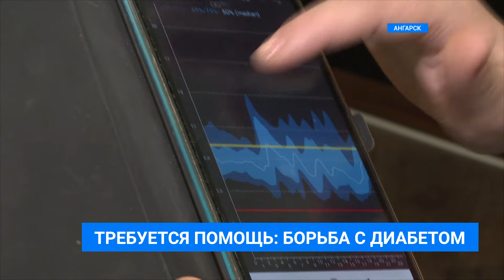Требуется помощь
Мальчик болеет сахарным диабетом 1-го типа. К его системе удаленного мониторинга нужны расходные материалы. Без них мама не может отслеживать уровень сахара, и Артем не будет ходить в детский сад, общаться с друзьями и гулять на улице. Купить необходимое для сына семья не может. В эфире рубрика "Требуется помощь".